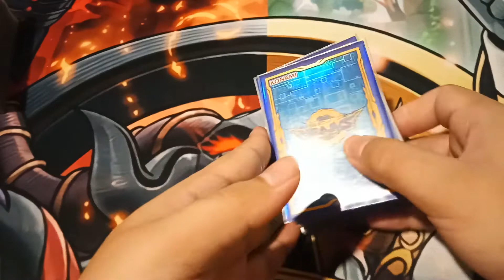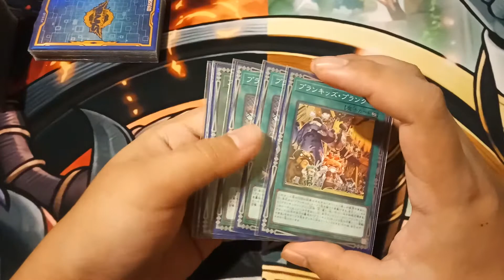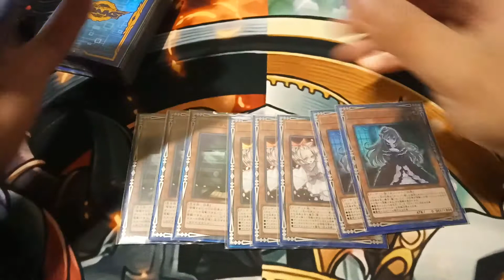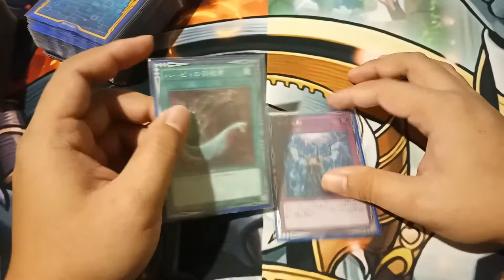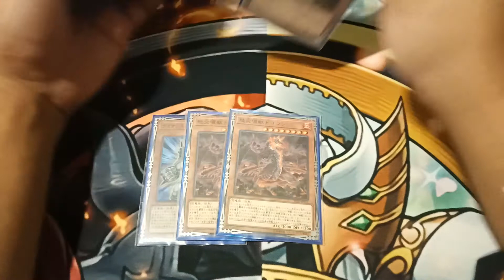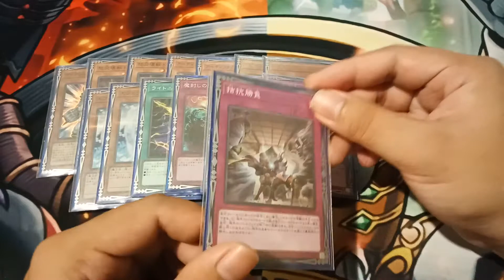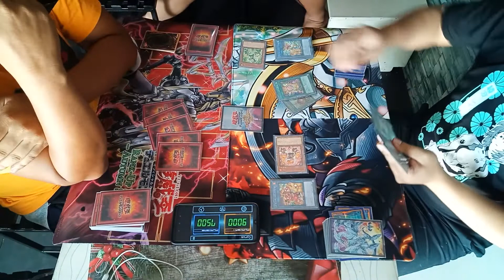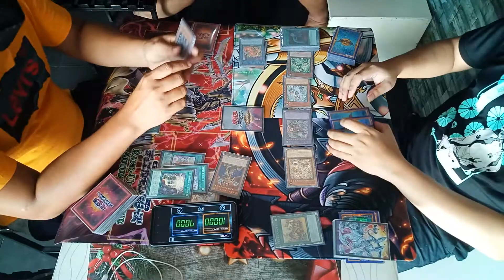1st Place Prank-Kids Enforcer Deck Profile 10.2021 OCG Banlist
0:00 - Intro
1:03 - Main Deck
10:15 - Extra Deck
12:18 - Side Deck
16:56 - Gameplay